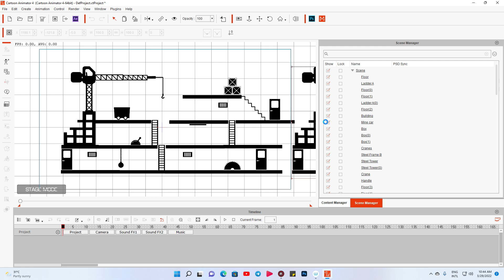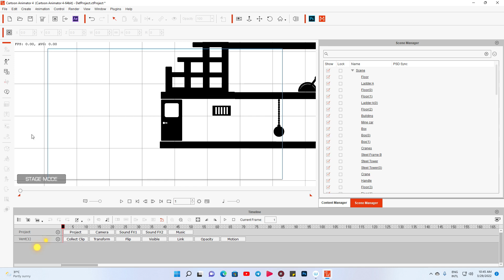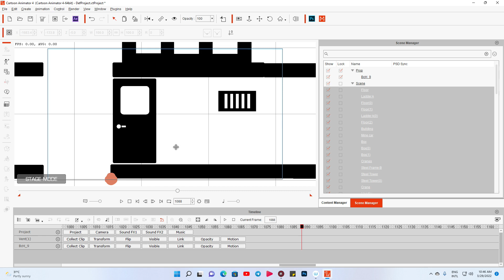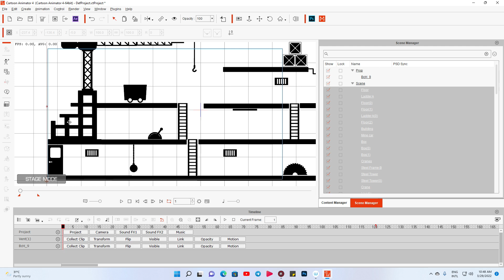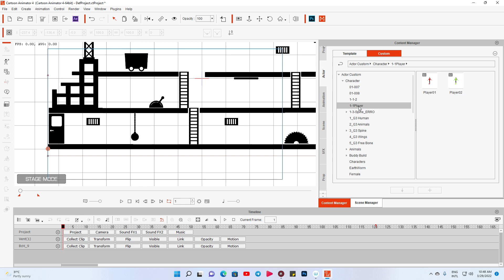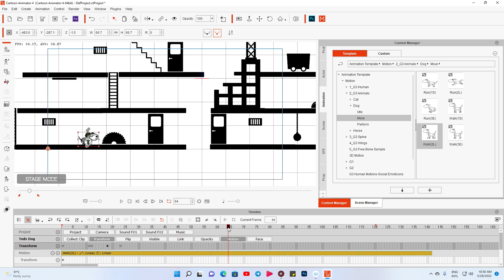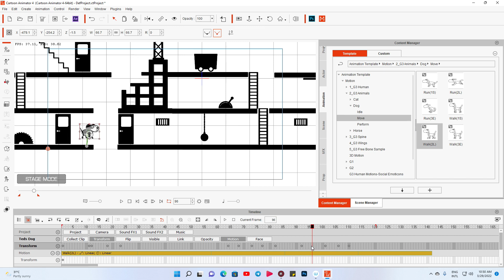Animate Loop Background Cartoon Animator 4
This video how to animate Scene Background loop and one dog jumping animation.